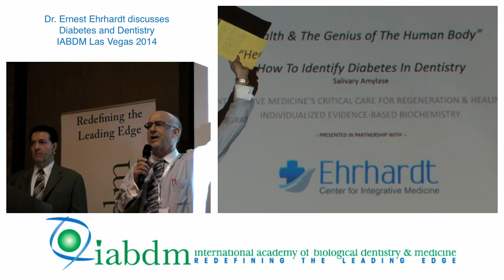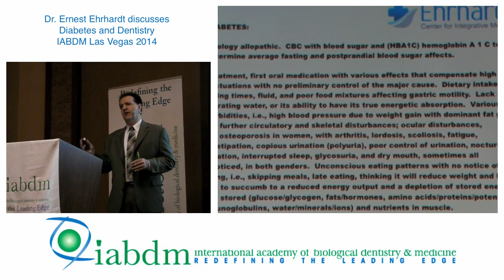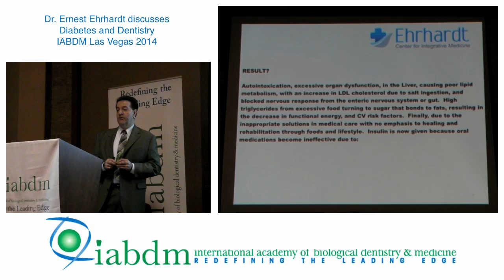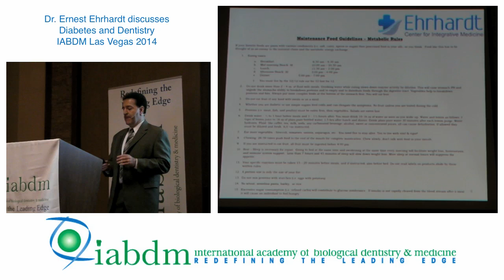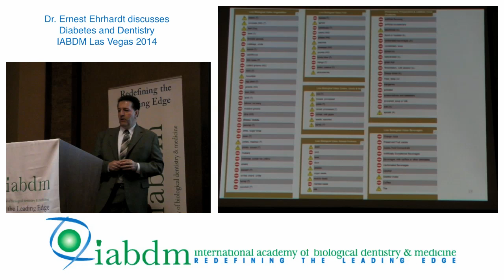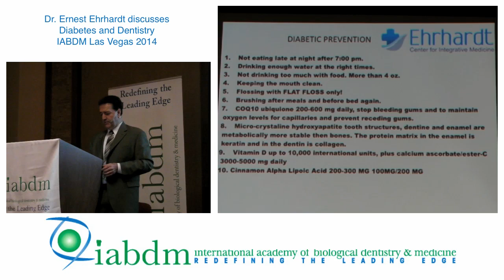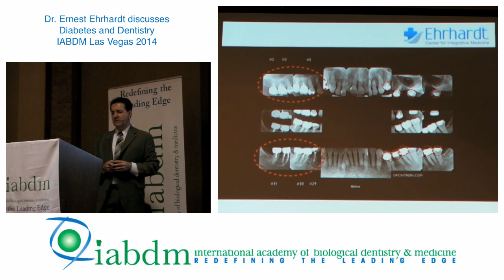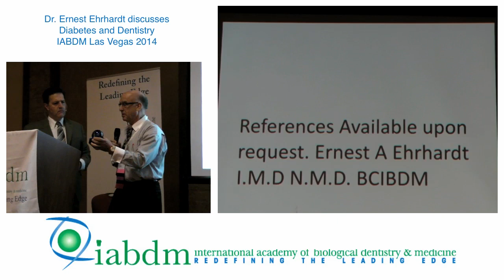2014 IABDM Conference - Dr. Ernest Ehrhardt - Diabetes and Dentistry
2014 IABDM Annual Conference Las Vegas
Dr. Ernest Ehrhardt discusses Diabetes and Dentistry
The Beginning of Diabetes